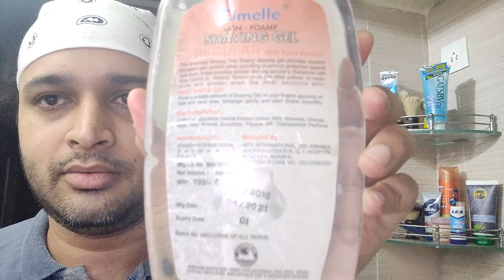Double Edge Razor Beard Line Up | Cimelle Non Foamy Shaving Gel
Beard Line Up using Merkur 34 C and a Clear Shaving Cel Cimelle. Easy line up without any hassle, nothing complex and can be done easily at home within minutes. Do chck out the previous line up video where I have used a Trimmer and Shavette Too:

Products Used in the video:
Merkur 34 C is not easily available in India so some other razor options:
Romer 7 Viceroy
BSC Razor
Pearl A141 Razor
Cimelle Shaving Gel

If you prefer non soapy and non lathering shaving gel then Cimelle is a very good option. For complete shave as well as beard line up. It is sulphate free, does not dry the skin and is clear so that the beard lines are easily visible.

On this channel we do Shaving Razor Reviews for Double Edge Shaving Razor, Shavettes and even Multiblade Disposable Razors. We also do Shaving Soap Review, Shaving Cream Reviews, Double Edge Shaving Blade Reviews, Synthetic Shaving Brush Review, Boar Hair Brush Review. We explore and do Innovation on shaving techniques and methods. Although we prefer Traditional Wet Shaving like Grandpa, but we do review Modern Razors and Plastic disposable razors for travel shaves keeping in mind the repercussions, advantages and disadvantages of shaving in a particular manner.

By subscribing to this channel you are subscribing to the great fun which we have on the videos, the demands in the comments and sometimes we collectively vent out the fury too :P